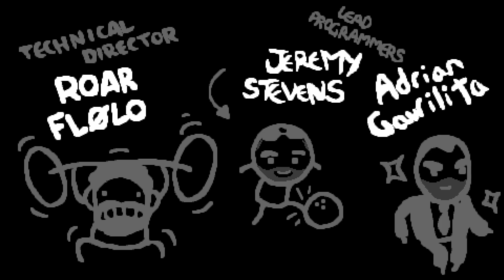Local Enby Child Shuffles Off Mortal Coil???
first delirium kill of the new save!  feels good.  this one also features me attempting to "rig", and finding only misery and nearly the end of the run for even trying.  that's what usually happens when you do that, btw, not whatever the heck goes on on other youtube channels

i'll talk more about this on my first Beast clear when i get there, but i believe each superboss ending represents an alternate canon, a what-if scenario. delirium is what happens when isaac refuses to come out of the game in his head, and dies for it.  so too do real people metaphorically die to the world when we get lost in our own heads for too long.  stay safe out there kiddos